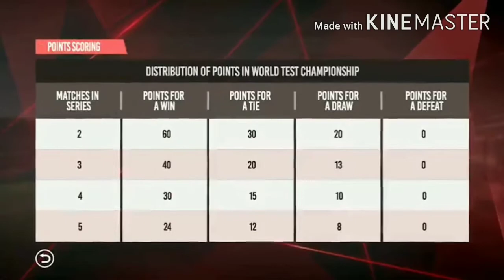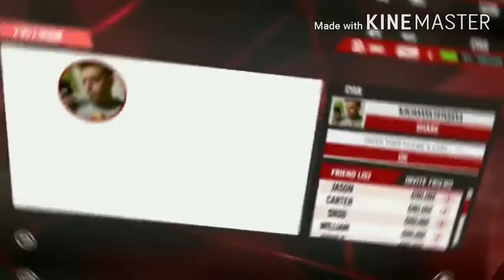🔥Real Cricket 20 Mega Update || New Update 3.6||New Hindi Commentary Full Review||In Real Cricket™20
In This Video I Have Shown -Real Cricket 20 Mega Update || New Update 3.6||New Hindi Commentary Full Review||In Real Cricket 20.
IF YOU LIKE THIS VIDEO THEN DO LIKE👍 & SHARE.IF YOU ARE NEW IN MY YOUTUBE CHANNEL THEN DO SUBSCRIBE & DON'T FORGET TO PRESS THE BELL🔔 ICON TO GET MY NEXT VIDEO NOTIFICATION.LET'S ENJOY THE VIDEO.
There Is Never A Need To Strike A Video Down When You Can Get It Removed Within The Same Day.
•ARTIST NAME : TULE
                                [TAGS]
                               🙂•THANKS•🙂